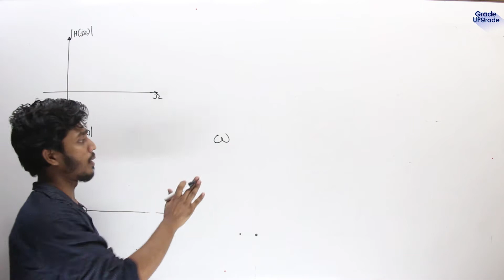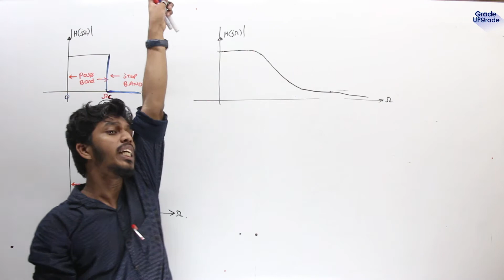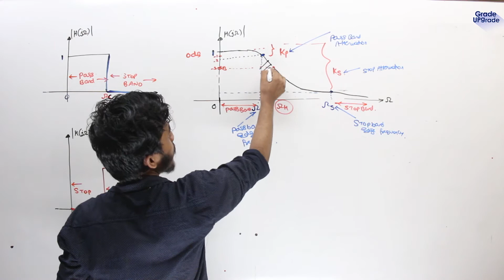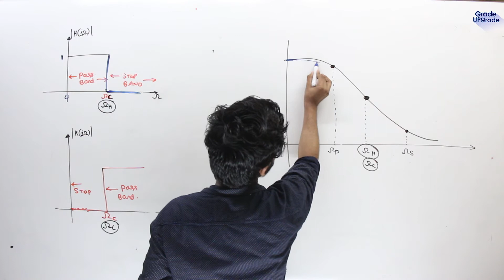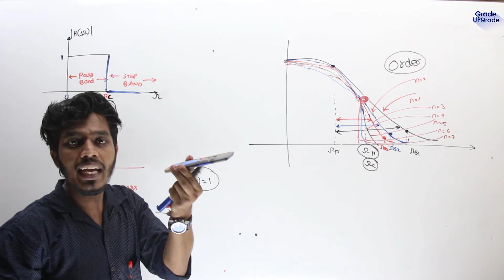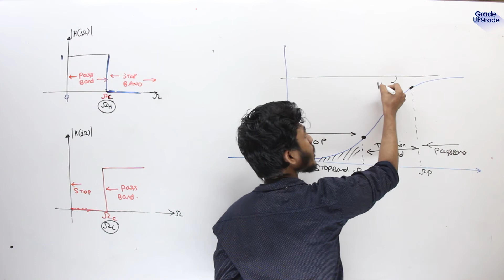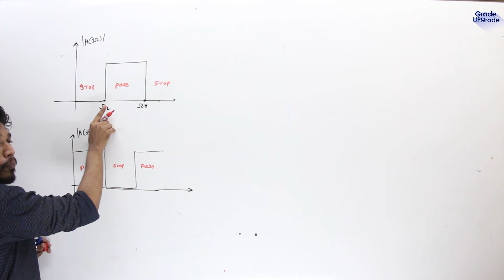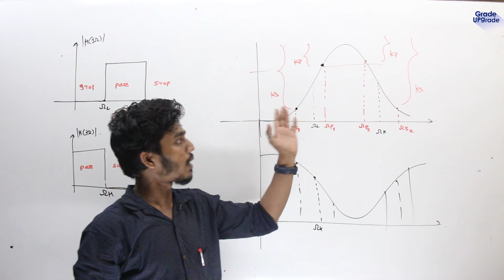Overview Of Approximation Filters | DTSP/DSP [ Lec 27]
This video Basically Covered the Overview of Different Approximation Filters Characteristics
1) Passband Frequency
2)Stopband Frequency
3) Passband Attenuation
4) Stopband Attenuation
5) Transition Band
6) Cutoff Frequency